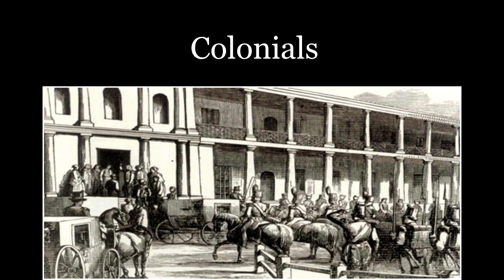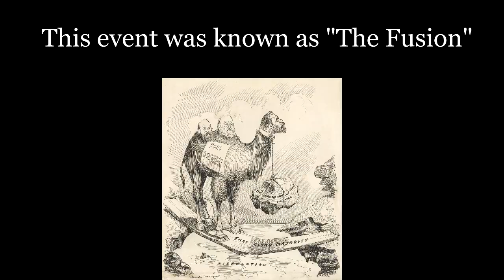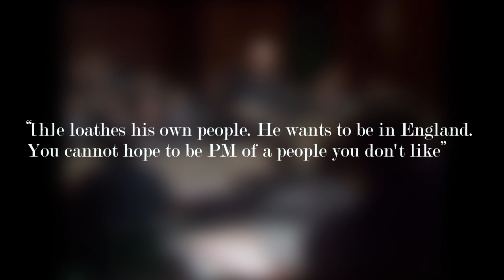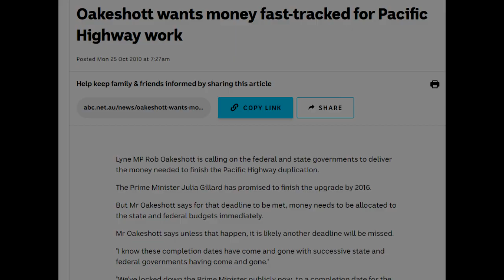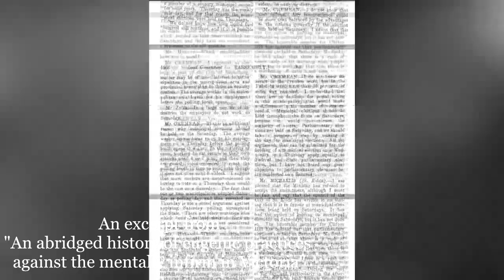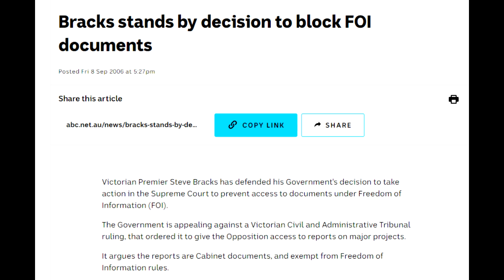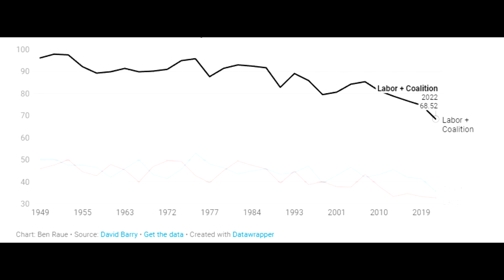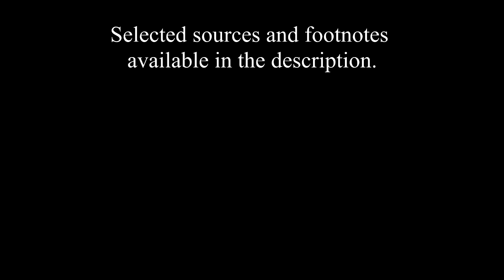How minority governments changed Australia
Originally released on August 17, 2023.

A look at a few instances of minority government in Australia, the strange outcomes they produce and the lessons we can learn from them.

Footnotes:
1: Queensland used the contingent voting system, wherein, after counting, the two candidates with the most votes have a runoff election. Tasmania used the Hare-Clark system of proportional representation. The island elected 5 members and voted as a single electorate.
2: The United Australia Party, the current form of conservatism at the time, won 36 seats, while Labor won 32. Labor had split in 1931 over the Premiers’ plan to tackle wartime debt, and 4 seats were held by the splinter group, known as the Australian Labor Party (NSW) or Lang Labor after NSW Premier and opponent of the Premiers’ plan, Jack Lang. These four seats would never have supported a UAP government.
3: The first question without notice answered by the Curtin government was whether the government planned to release a report into “apples and pears”.
4: A quick note on what this means: If a party controlled 76 seats in a 151-seat parliament where the number for majority was 76, they would have a one-seat majority. If they were to win 77 seats, they would have a three-seat majority. Where did that extra seat come from? The majority number refers to the difference in seats between government (and government-aligned) MPs and non-government MPs. In 2022, Anthony Albanese led the Labor party to a victory where Labor claimed 77 seats. In a parliament of 151, that leaves 74 non-government seats. 77 - 74 = 3, hence a three-seat majority.
5: Cruelly excluded from this practice was Sir James McCulloch, who served on and off as Premier between 1863 and 1877, the third-longest serving by total time in office.
6: I’m sorry for all of this “oldest, longest, biggest” stuff in this video. Minority governments set a lot of records.
7: The 6 states, two self-governing territories and the Federal government.
8: Or, indeed, as happens more often than you might think, the government may choose to pass legislation with the support of the opposition.

Edit, 24/08/2023:
I have today discovered a new minority government worthy of consideration while researching for my next video. You will find out about it soon enough.

Since you came all the way down here, have a look at this section of the video that was cut for being too silly.